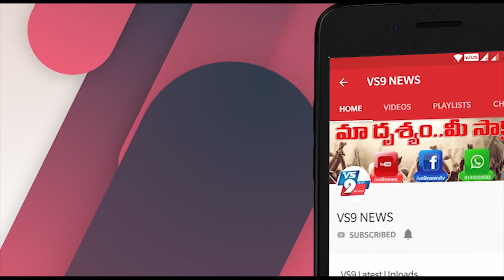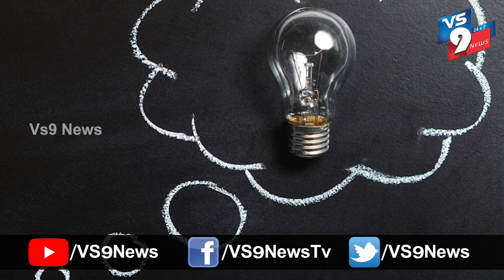Real Hero Aamir | Did Aamir Khan Really Distribute Money In Wheat Flour Packets? ||VS9NEWS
Watch:
గోధుమ పిండిలో డబ్బు కట్టలు పంచిన హీరో.

గుంపులో ఒకడిగా కాదు.. గుంపును నడిపించే నాయకుడిగా ఉండడానికే ఇష్టపడతారు కొందరు. అలాంటి వాళ్లలో మిస్టర్ పెర్ఫెక్ట్ అమీర్ ఖాన్ ముందు వరుసలో ఉంటారు. క్రియేటివిటీ అనేది కేవలం వెండితెరపైనే ఆవిష్కరించేది కాదు. రియాలిటీలోనూ రియల్ లైఫ్ లోనూ ప్రతి నిమిషం ఆవిష్కరించేది సృజనాత్మకత అని నమ్మి ఆచరించే ఏకైక హీరో. అందుకే ఏ ఇతర స్టార్ తో పోల్చి చూసినా అమీర్ ఎంతో స్పెషల్. వ్యక్తిత్వంతో స్టార్ డమ్ తో ప్రత్యేకతను ఆపాదించుకున్న హీరోగా అతడంటే వీరాభిమానం పొంగి పొర్లుతుంది.
లాక్ డౌన్ వల్ల ప్రపంచం అట్టుడుకుతుంటే.. నిత్యావసరాలు అందక కార్మికులు రోడ్డున పడుతుంటే మన స్టార్లు చేస్తున్న ఆర్భాటం చూస్తున్నాం కదా?  ప్రభుత్వాల మెప్పు పొందేందుకు ఒకరు..